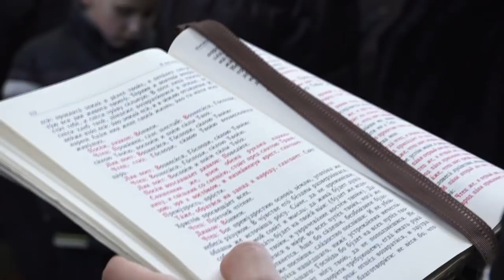ЗАПИСКИ ИЗ ГЛУБИНКИ ХРИСТОРОЖДЕСТВЕНСКИЙ ХРАМ 23.02. 2018 ВЕЛИКИЙ ПОСТ